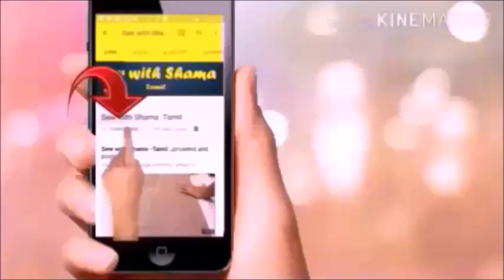HandMade Amazing Neckline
From this video you can learn how to make a neckline with the gotta patti lace in simple and easy method
FABRIC GLUE Fevicryl
Apsara Marking Pencils
Neck Interfacing
Kundan Stone
Aari Stand
Aari Needle
Silk Thread
Marking Pencil
Head Bell Pins
Interfacing Canvas